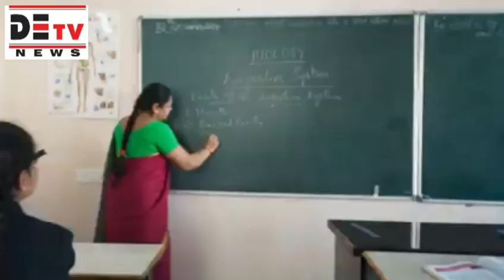DETV||BOMBAY MERCANTILE BANK 83 SAAL MUKAMMAL HONEY PER MD SALEEM CHAIRMAN WAKF BOARD KI MUBARAK BAD